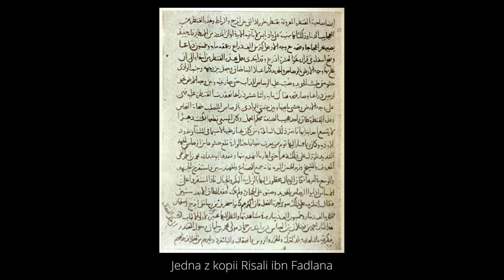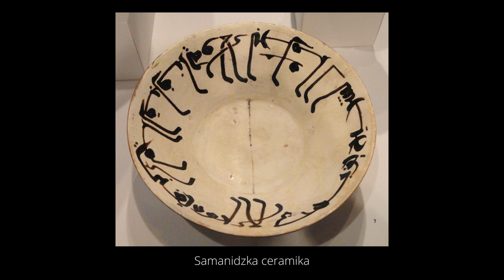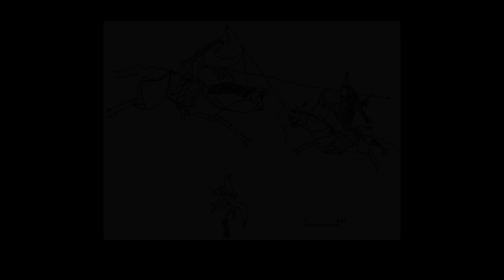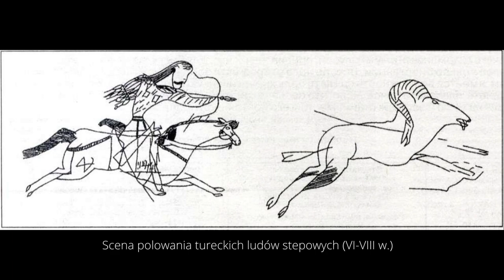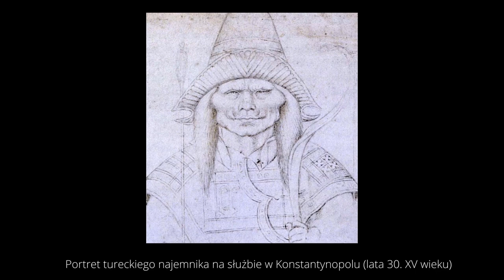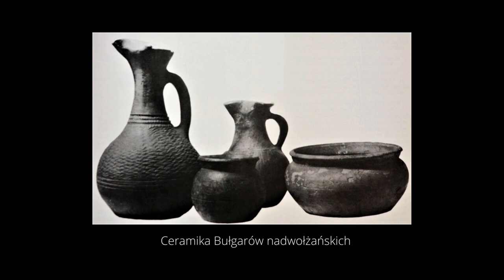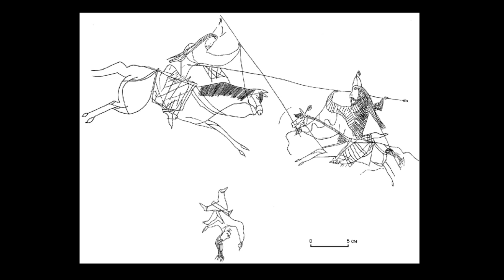Podróż ibn Fadlana z Bagdadu do Rusi - Pogrzeb wodza Rusów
“Jest to księga Ahmada ibn Fadlana ibn Al-Abbasa ibn Rasida ibn Hammada, mawli Muhammada ibn Sulajmana, posła kalifa al-Muktadira do króla as-Sakaliba. Opowiada w niej co widział na własne w kraju Turków, Chazarów, ar-Rus, as-Sakaliba, Baszkirów i innych ludów, o rozmaitości ich obrządków, o dziejach ich królów i o ich postępowaniu w wielu spośród ich spraw”. Tymi słowami zaczyna się jedna z najwartościowszych historycznych podróżniczych relacji jakie zachowały się szczęśliwie do naszych czasów.

0:00 Risala
2:22 Ahmad ibn Fadlan
10:15 Kalifat Abbasydów
12:20 Buchara
22:20 Oguzowie
28:29 Pieczyngowie
19:35 Baszkirowie
33:30 Bułgarzy nadwołżańscy
46:16 Rusowie
51:00 Pogrzeb wodza Rusów

Mroczne Wieki to podcast historyczny prowadzony przez Michała Kuźniara. Mój podcast historyczny jest w całości oparty na publikacjach (naukowych i popularnonaukowych), tekstach źródłowych oraz własnych wnioskach. Nie przepisuję wikipedii :D

Źródła:
"Risala" Ahmada ibn-Fadlana wydana w serii "Źródła arabskie do dziejów Słowiańszczyzny" w red. Tadeusza Lewickiego